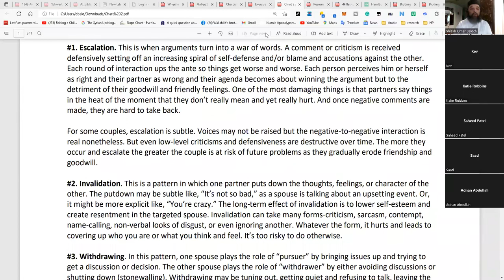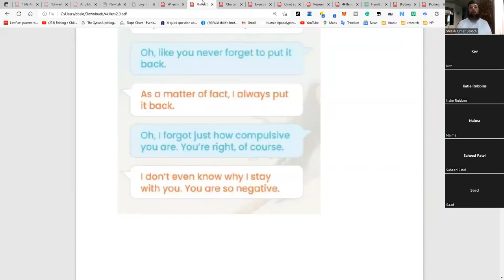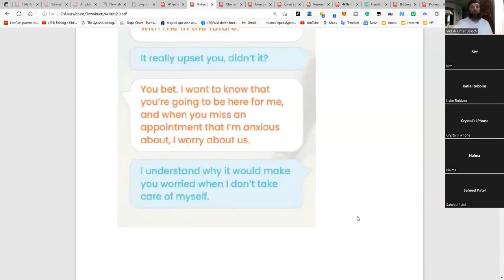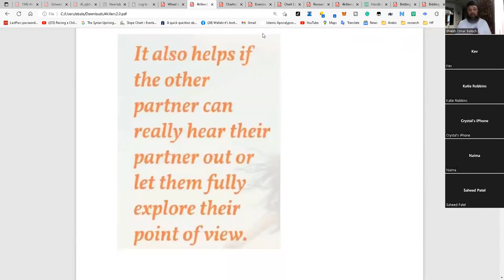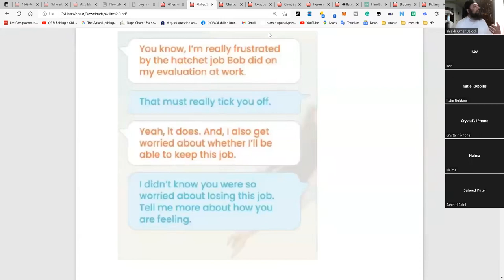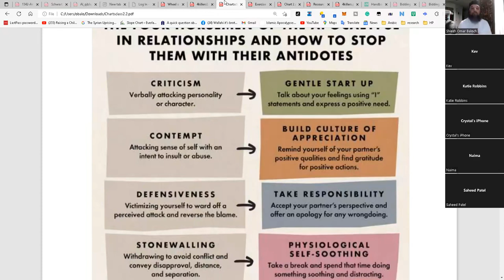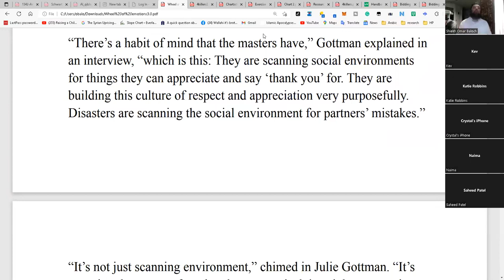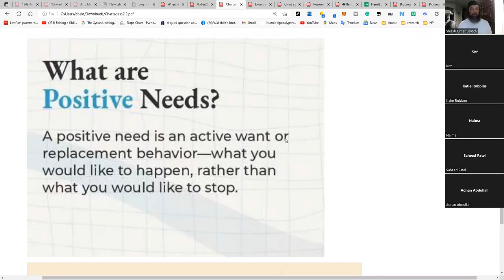Shiekh Omar Baloch - 4 Killers of Marriage